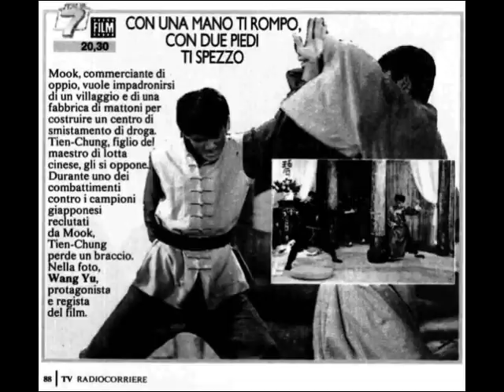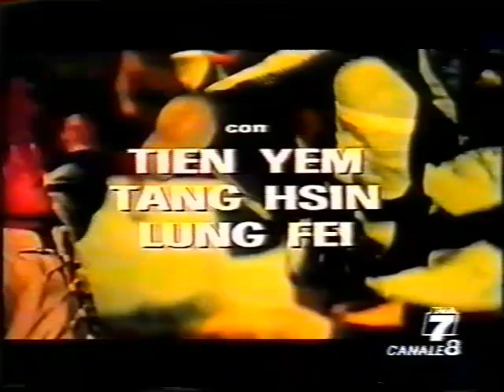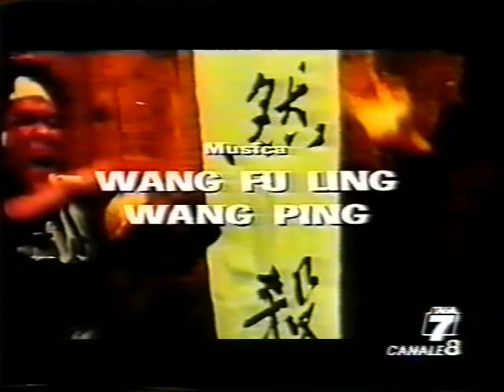Con una mano ti rompo con due piedi ti spezzo (1971) Introduzione originale Italiana - da Italia 7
Introduzione da pellicola originale Italiana di "Con una mano ti rompo con due piedi ti spezzo" (Du bei chuan wang) film di genere marziale del 1971 diretto da Jimmy Wang Yu e importato in Italia nella stagione del '73, recuperato da un raro passaggio televisivo del 1990 di Italia 7.
Il film, inedito a qualsiasi forma di distribuzione home video in Italia, sopravvive in lingua italiana probabilmente proprio grazie a questa registrazione, circolata e addirittura venduta (in questo caso specifico) su supporto DVD da bancarella nei mercatini una ventina di anni fa circa. Oggi gira in rete un MUX in lingua Italiana, il quale utilizza una copia video americana del film (One Armed Boxer) a cui è stato completamente cambiato il sonoro originale sui titoli di testa.
A titolo di confronto vi metto un link della copia MUX che potete trovare solitamente in rete con il sonoro originale rimpiazzato
Chi volesse approfondire sul film invece vi segnalo questo video: